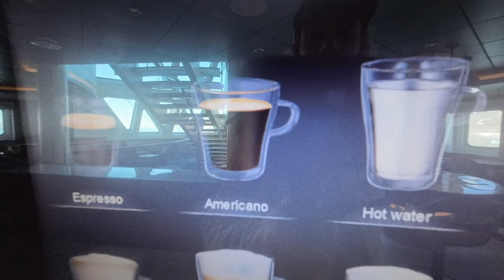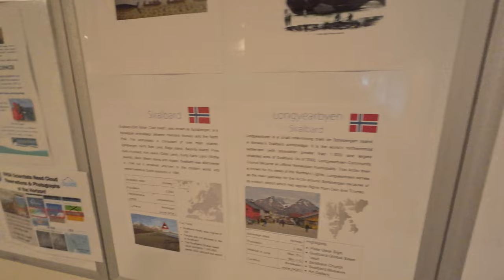Virtual Tour of Aurora Expeditions' Ship The Sylvia Earle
🌊 Embark on a virtual tour of the Sylvia Earle, Aurora Expeditions' vessel designed for oceanic exploration. 🚢 Join us on a revealing ship tour that pays homage to Dr. Sylvia Earle's legacy while delving into the ship's essence.

🏞️ **Designed for Wonder:** Experience the blend of comfort and functionality in the ship's design. From cozy cabins to communal spaces, the Sylvia Earle offers an intimate connection to the ocean.

🔬 **Realm of Discovery:** Venture into onboard laboratories that fuel scientific curiosity. Learn how researchers use the ship to study marine life, unraveling the mysteries of the deep.

🐋 **Wildlife Encounters:** The Sylvia Earle ensures responsible wildlife observation, fostering a deep respect for the ocean's inhabitants.

🚣‍♂️ **Immersive Adventures:** Dive into ocean activities like kayaking and snorkeling, engaging with the sea firsthand. Submersibles offer a unique window into the underwater world.

🌎 **Educational Exploration:** Attend enlightening seminars hosted by marine experts, fostering a greater understanding of ocean conservation and biodiversity.

🌊 **Championing Conservation:** Learn how Aurora Expeditions commits to preserving marine ecosystems. Discover partnerships and sustainable practices that shape their responsible approach.

🎥 Join us on this virtual journey of the Sylvia Earle. Whether you're an explorer at heart or an admirer of the ocean's beauty, this video encapsulates the essence of a ship that awakens a profound connection with our planet's waters. Welcome aboard the Sylvia Earle, where ocean exploration knows no bounds. 🌊🚢🐠

▬▬ ✦ MY GEAR ✦ ▬▬
iPhone 13 Mini
Battery Bank
Personal Locator Beacon
Micro Spikes
Rain Jacket
Rain Cover
Trekking Poles
Water Bottle
Bear Spray
Water Filter
Trail Snack